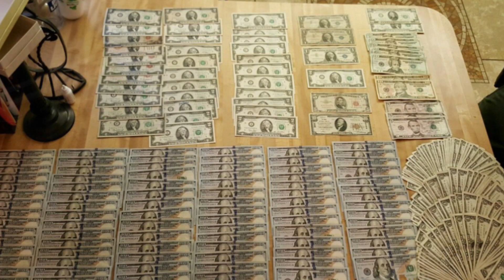Florida Sheriffs Task Force Operation Spring Cleaning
Florida Sheriffs Association (FSA) Task Force released the results of Operation Spring Cleaning, a strategic initiative in 35 Florida counties that focused on the investigation and subsequent arrest of those manufacturing, delivering or trafficking controlled substances. During this operation, deputies pulled 4,988 drug traffickers off the streets, confiscated nearly 12.5 million grams of controlled substances, and seized 1,679 firearms in arrests made for unlawful possession.